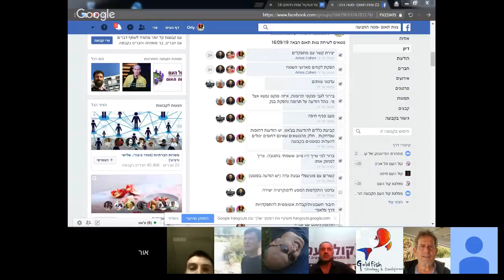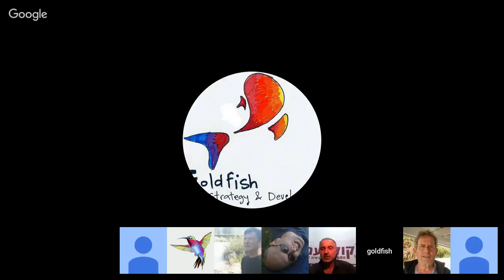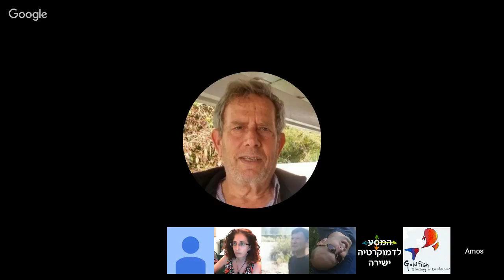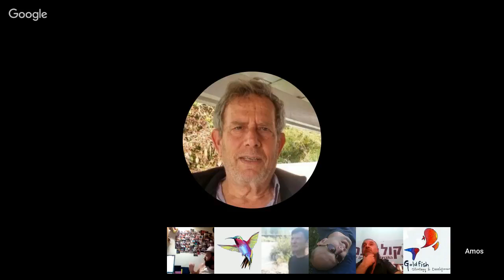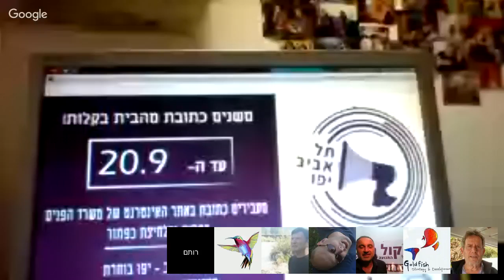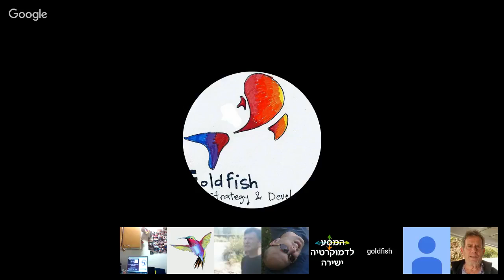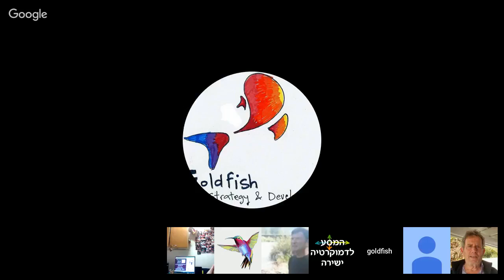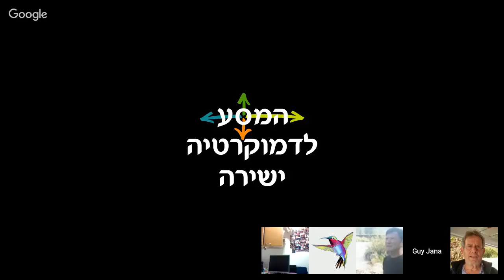מפגש צוות תאום קול העם 16/09/2018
משתתפים בפגישה: גיא ג'אנה, אמיר ארתור, אורלי כהן, יהודה בראון, עמוס כהן, ניצן כרמי, גיא שמיר, אבי דהן, עמיחי הבר, רותם בן חור, נחום כהן

“קול העם” הוקמה על ידי קבוצת פעילים/ות חברתיים ובוגרי המחאה ב-2011 במטרה לבנות דמוקרטיה חדשה שתיתן לעם את הכוח להחליט ולקבוע מדיניות ולא להסתפק רק בבחירת נציגיו לכנסת כל מספר שנים ללא יכולת השפעה אמיתית כל השנה.

אנו מאמינים כי העידן הטכנולוגי מאפשר לייצר שיח, תוך יישוב מחלוקות באמצעות השגת הסכמה רחבה בעם ופשרה, במטרה להביא לקונצנזוס.

החל ממרץ 2015 אנו פועלים לקדם חקיקה שתאפשר לאזרחי המדינה ליזום חוקים ולבטל חוקים שיזמה הממשלה, כאשר אינם תואמים את טובת הציבור, בהליך דיגיטלי מתקדם של משאלי עם. משאלי עם נהוגים בארצות רבות וכאשר הם מבוצעים בצורה נכונה הם מביאים תוצאות טובות מאוד.

אנו מקדמים דמוקרטיה בה ההחלטות העקרוניות יתקבלו על ידי האזרחים, במשאלי עם ולא רק על ידי ממשל שנתון להשפעות של קבוצות לחץ, למגבלות של הסכמים פוליטיים, לאינטרסים ולשיקולים אישיים, ולכן החלטותיו לא משקפות בסיס רחב של הסכמה.

אנו בעד פוליטיקה כנה – פוליטיקה של ההמונים ולא של בעלי האינטרסים.
אנו מציעים שיטה דמוקרטית יותר, הוגנת יותר, שתשרת את 99 האחוזים.
אנו מאמינים שחכמת ההמון איננה נופלת מ”חכמת הנבחרים“ שלנו ובעזרת היכולות הטכנולוגיות נוכל לקבל יחד החלטות טובות יותר ותואמות יותר את האינטרס הציבורי.
אין המפלגה רואה עצמה כ-‘ימנית’ | ‘שמאלנית’ | ‘מרכזית’ – אלא עניינית !

נשים וגברים, יהודים, מוסלמים, נוצרים, דרוזים, אשכנזים ומזרחים, חילונים, דתיים ומסורתיים, אנשי מרכז ואנשי פריפריה, וכל אזרח/ית בה כולם מוזמנים/ות להצטרף לדון ולהחליט יחד על עתידנו המשותף במדינה.
מזמינים אתכם/ן להצטרף לצוותי העבודה שלנו ולקחת חלק בשינוי הפוליטיקה ופני הארץ.

אנו קבוצה רצינית של אזרחים שעובדים/ות בצוותים שונים מעל לשנתיים בהתנדבות מלאה,
כל אחד במסגרת הזמן והיכולות שלו.
הכסף שנצבר מההתפקדויות ישמש להרצת המפלגה.

אנחנו מדגישים, עד היום, כל פעילי קול העם הם מתנדבים,
אין לנו אף אחד שמקבל על זה פרוטה.
תוכלו לעזור לנו במגוון דרכים:
* התפקדות בקישור
* שיתופים מהאתר/דף הפייסבוק והפצת הרעיון בין חברים/ות.

התנהלות הכספים תדווח בשקיפות מלאה לכל החברים/ות.